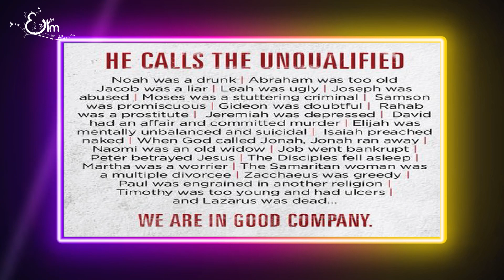Top 10 Destructive Lies Christians Believe [About Themselves] | Pr. Ricky Dodzweit.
In this eye-opening video, we're delving into a topic that has been clouding the minds of many believers: the destructive lies Christians often believe about themselves.

Throughout history, misconceptions and false beliefs have crept into the fabric of our faith, hindering personal growth and blocking the pathway to true spiritual freedom. It's time to shine a light on these deceptive shadows and break the chains that hold us back!

Join Pr. Ricky Dodzweit on this journey of self-discovery and revelation as he uncovers the Top 10 Destructive Lies that have lingered among Christians for too long. From feelings of unworthiness to the illusion of perfectionism, we'll explore how these lies distort our understanding of God's unconditional love and hinder us from embracing our true identity as His beloved children.

If you're ready to break free from the shackles of deception and embrace the abundant life promised to you, this video is an absolute must-watch. Let's embark on this journey of self-liberation and empower one another to walk in the fullness of God's grace and love.

Together, let's dismantle the walls of deception and step into the radiant light of our authentic selves.

Join us for Sunday services
at 10:00 am
and 11:15 am

To partner with the Eagle's Nest Ministry